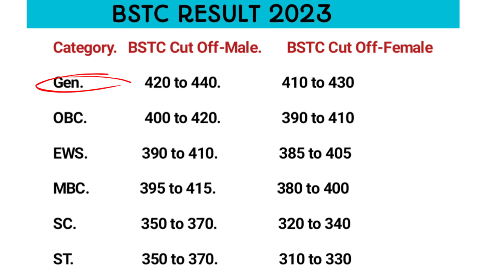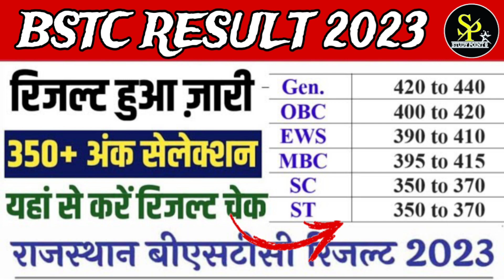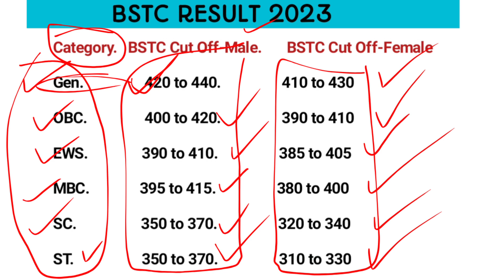BSTC Result 2023 Kaise Dekhe | bstc ka result kab tak aayega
Bstc result 2023 | bstc result kab tak | bstc result update

Rajasthan BSTC Result 2023 Kaise Dekhe ? How  to Check BSTC Result 2023 ? BSTC Result 2023

BSTC Result 2023 Kaise Dekhe ? How to Check Rajasthan BSTC Result 2023 ? Bstc Ka Result Kab Aaega
Bstc Ka Result Kaise Nikale 2023 ?
BSTC Result 2023 Kab Niklega ?
Rajasthan BSTC Result 2023 Kaise Dekhe ?
How to Check Bstc Result 2023 ?
Rajasthan Bstc Cut off 2023 Link |
 Rajasthan BSTC Result 2023 Kaise Dekhe ? How to Check BSTC Result ? BSTC Cut off

bstc result kab aaega
bstc cut off 2023 rajasthan
bstc 2023 cutoff
rajasthan bstc cut off 2023
bstc cut off 2023 today
bstc cut off 2023 1st list
genuine classes bstc 2023
bstc expected cut off 2023
bstc 2023 safe score